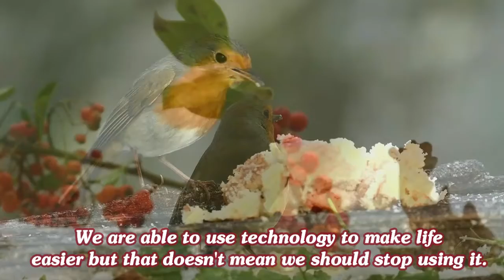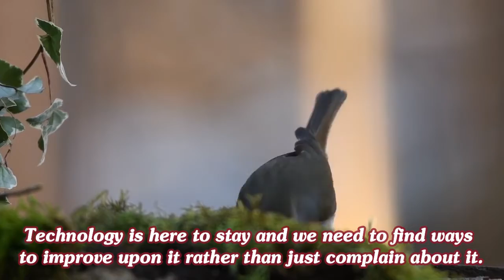Is Tech Making Robin Bird Better Or Worse?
cute animals
cute animals channel
robin williams
robin williams stand up
robin hood
rockin robin
robin thicke
robin williams golf
robin trower
blurred lines -robin thicke music video
blurred lines -robin thicke
robin hood trailer 2018
robin thicke -blurred lines
robin williams genie
robin schulz
robin
robin birrell
robin trower bridge of sighs
batman and robin
robin thicke that's what love can do
robin williams whose line is it anyway
christopher robin
sugar robin schulz
robin seplut
robin hood disney
christopher robin trailer 2018
friend like me robin williams
fly robin fly
blurred lines robin thicke lyrics
bridge of sighs robin trower
whose line is it anyway robin williams
robin williams tribute
robin s show me love
robin hood men in tights

cute animals
cute animals channel
robin williams
robin hood
rockin robin
robin thicke
robin williams golf
robin trower
robin williams genie
robin schulz
robin birrell
batman and robin
christopher robin
sugar robin schulz
robin seplut
robin hood disney